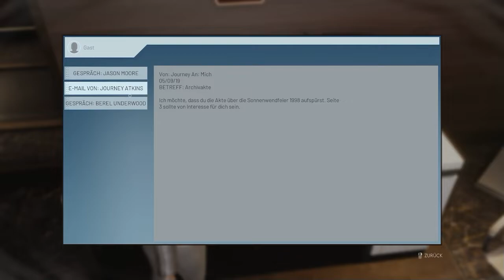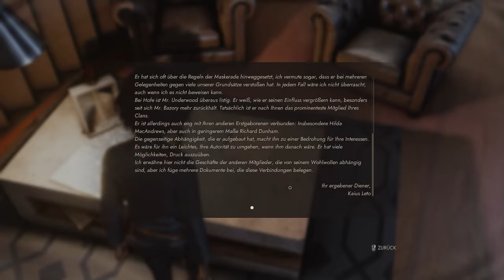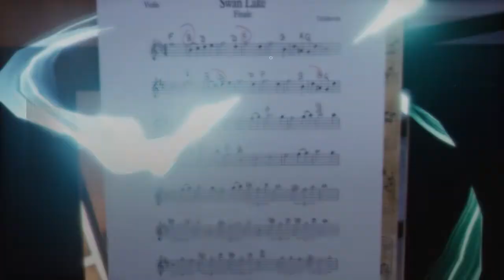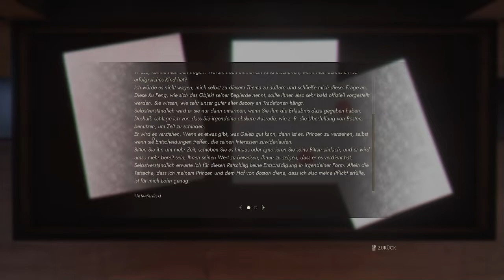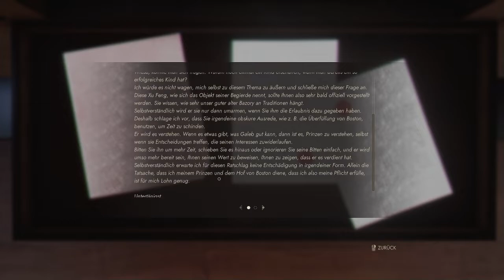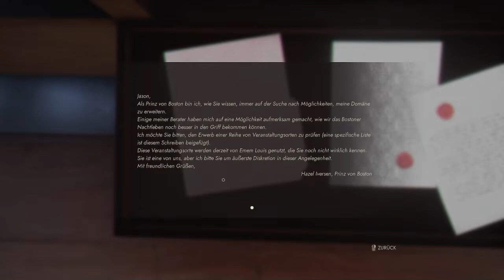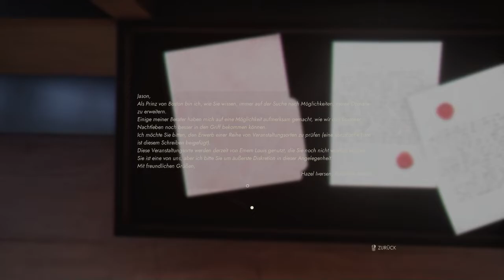Lets Play Vampire the Masquerade Swansong Folge 20: Geheimnisse des Prinzen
Emem kann ihrer Neugier nicht widerstehen und bricht in die privaten Gemächer des Prinzen ein.